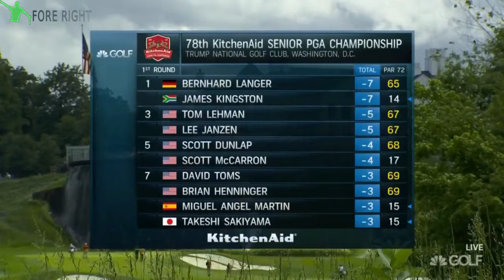2017 Kitchen Aid Champions Tour ~ Senior PGA Round 1 (2/2)